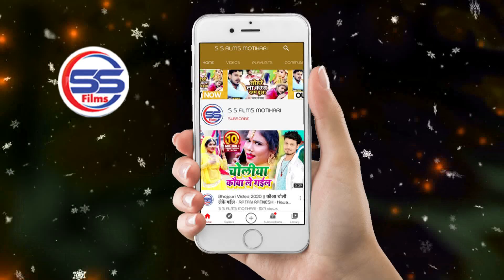माटी के मूर्ति में माई लागेली कमाल -विनोद बेदर्दी का इस बार चारों तरफ पंडाल में सिर्फ यही गाना बजेगा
◆ Album :- माटी के मूर्ति में माई लागेली कमाल

◆ Song :- माटी के मूर्ति में माई लागेली कमाल

◆ Singer :- vinod bedardi

◆ Lyrics :- shanjay sharbi